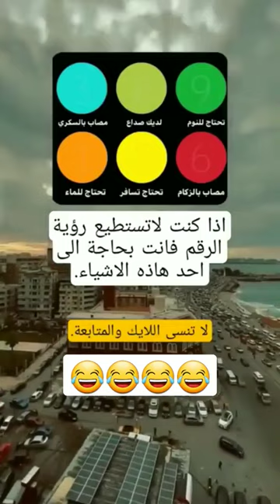استوريات ضحك ⁦(✷‿✷)⁩استوريات انستقرام ⁦(✷‿✷)⁩استوريات صقر⁦(人 •͈ᴗ•͈)⁩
- اغرب مشهد مؤثر في العالم - الأكثر مشاهدات في اليوتيوب
shorts مسلسل كوري
shorts anime
shorts english
shorts bts
shorts video
shorts respect
shorts football
shorts tiktok
shorts اغنية
shorts
shorts اغنية
shorts tiktok
shorts football
shorts respect
shorts video
shorts english
تيك توك 2022
تيك توك
تيك توك 2022 اجنبي
تيك توك 2022 اغاني
تيك توك 2022 مهرجانات
تيك توك 2022 جديد
تيك توك 2022 جديد جزائري
تيك توك 2022 مضحك
tiktok football
tiktok dance challenge
tiktok song
tiktok dance
tiktok songs
tiktok mashup 2022
tiktok mashup
shorts مسلسل كوري
shorts anime
shorts english
shorts bts
shorts video
shorts respect
shorts football
shorts tiktok
shorts اغنية
shorts
shorts اغنية
shorts tiktok
shorts football
shorts respect
shorts video
shorts english
shorts short video sports anime dance english tiktok bts respect car asmr animation asmr baby big cooking blackpink billie eilish animal brawl stars love film youtube cat in edit song funny and dance of cats sports with girl videos arabic photo pink story music for songs shirts photos clothes new on shirt black animals movie hair the vs kiss brothers about venom quotes animated cute rank sad life horror comedy hindi kaise xo food no team lovely cartoon shots tamil stories naruto edits movies zombie films status channel korean bros bro 2022 one best boy viral to your
football
shorts tiktok
shorts video
shorts اغنية
shorts respect
shorts anime
shorts english
shorts bts
shorts حب
shorts arabic
shorts asmr
shorts animal
shorts animation
shorts anime edit
shorts ahlam
photos about love
shorts bros
shorts baby
shorts black pink
shorts billie eilish
shorts brawl stars
shorts big
shirts blackpink
shorts cats
shorts cooking
shorts cat
shorts challenge
sports car
sports cam
shortcake
shorts comedy
shorts dance
shorts deutsch
shorts demon slayer
shorts dragon ball
shorts despacito
shorts dc
shorts diana
shorts disney
shorts egypt
shorts edit
sports equipment
sports enthusiastic songs
shorts español
shorts eva
sports exercises
shorts funny
shorts free fire
shorts food
shorts film
shorts football 2022
shorts fortnite
shorts fun
shorts films
shorts girl
shorts goku
shorts gacha
shorts girl kiss
shorts gym
shorts girl and boy
shorts girl danc
sports game
shorts hots
shorts hello house
shorts horror
shorts hunter x hunter
shorts habibi
short hair
shorts harry potter
shorts socks
shorts in english
shorts india
shorts instagram
shorts italiani
shorts iphone
shorts iron man
shorts in the middle of the night
shorts in arabic
shorts jimin
shorts john cena
shorts jeane
short hair
short jokes
short kdrama
short life
short tiktok anime
short tiktok edit
short tiktok hindi
short sad tiktok quotes
short tiktok video
xoteam tiktok short
xo team short tiktok
tiktok short xo
short tiktok youtube
short tiktok zumba dance
short video jokes
short video kids
short video lion
short video lyrics
short video money
short video of songs
short video of bts
short video only
short video of krishna
short video quotes
short video quality
short video queen
short video questions
short video queen elizabeth
short video thumbnail
short video tractor
short video update
short video xml file
short video xuv700
short video status x
short video status xml
short video editing xml
how to upload short video on youtube
short video zombie
short video zili
short video zombies
short video zumba
short video zoom
short video zara zara
اغنيه short vowels
اغنيه short vowel a
اغنيه short vowel e
اغنية short ver
short respect anime
respect short boy and girl
respect short enemy
respect short earth
respect short english
respect short earth and moon
respect short excuses
short respect football
short respect film
respect short hymn for the weekend
respect short jadugar
respect short jalpari
respect short khaby lame
respect short khaby lame fun
respect short kiss
respect short love
respect short like a boss
short respect music
short respect marvel
respect short new 2022
respect short new video
respect short part 2
respect quotes short
respect short real life
short respect sad
short respect tiktok
short respect videos
respect short video song
respect short whoopty
respect short wwe
respect short wolf
short youtube respect
short film respect your parents
short anime amv
short anime action
short anime amv edits
short anime badass moments
short anime clip
short anime characters
short anime clip for edit
short anime cute
short anime comedy
short anime drawing
short anime dance
short anime edit
short anime edits 4k
short anime edit 4k
short anime english
short anime fights
short anime film
short anime films
short anime funny
short anime for beginners
short anime hairstyles
short anime haircut